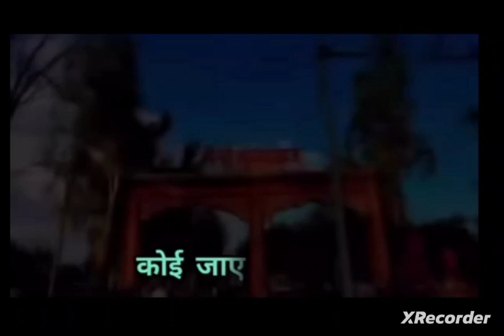FULL BHAJAN- कोई जाए जो वृन्दावन Koi Jaye Jo Vrindavan mera paigham